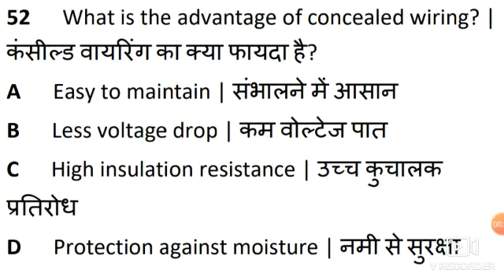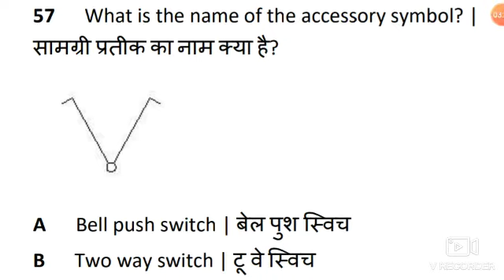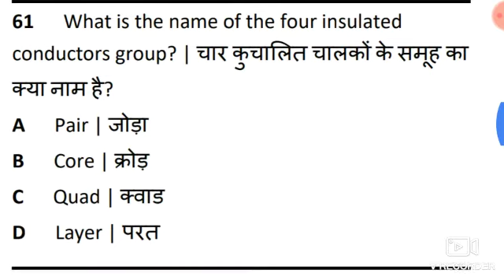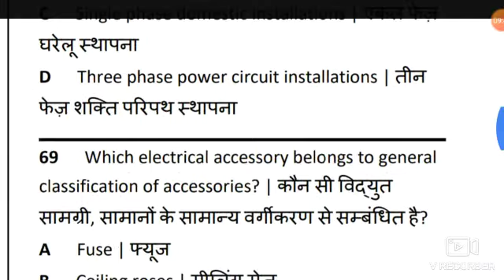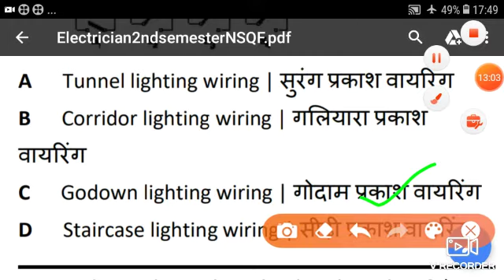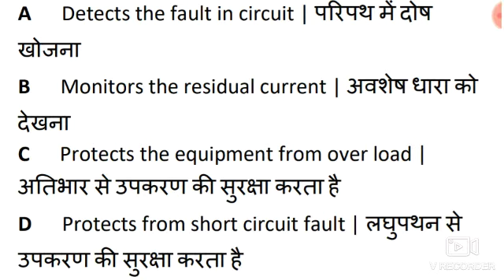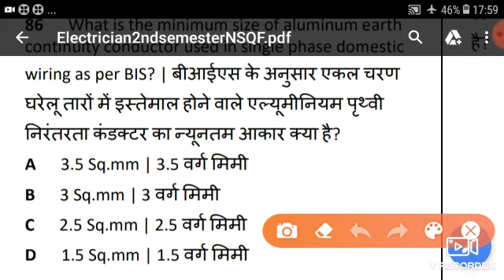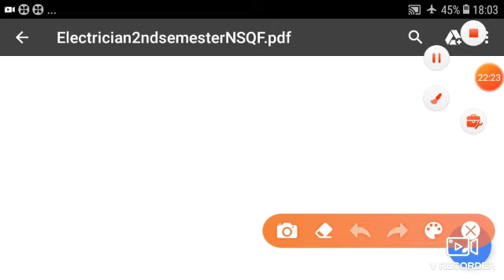विद्युतिक वायरिंग part 2 class 28 iti 1st year electrician theory objectives qeution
iti electrician theory objectives qeution,
objectives qeution electrician theory,
iti electrician theory in Hindi
modal pepar iti 2020
iti 2020 modal pepar electrician theory
modal pepar iti in Hindi